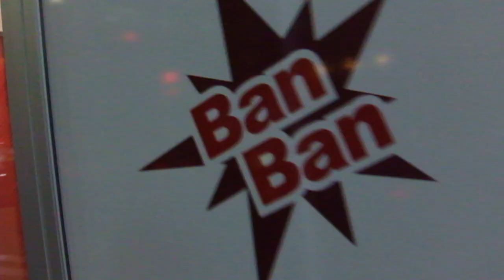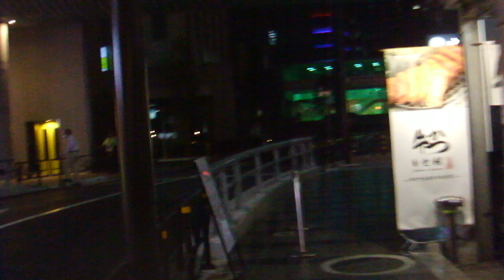DSCF8994渋谷ブリッジ→渋谷ストリーム20180913オープン初日 を歩いてみた2of2